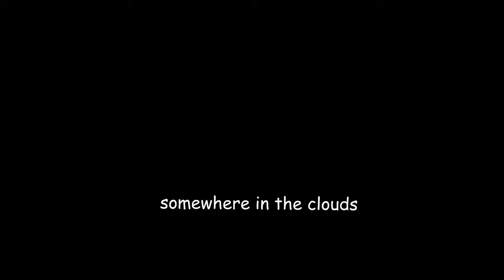Somewhere in the clouds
With strong love to sky and nature. EXPLORE !